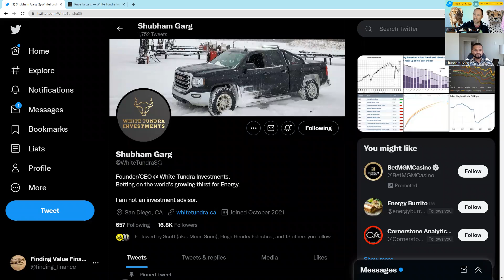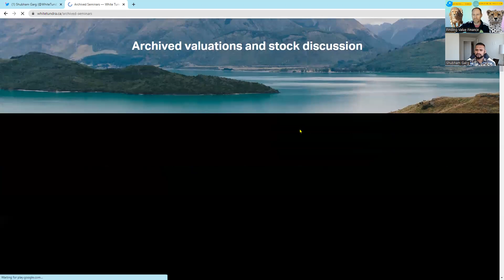Let's Talk Oil and Energy with Shubham Garg , WhiteTundraSG on Twitter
Shubham Garg and I discuss oil and natural gas and the potential investment environment around them today and in the future. Lot's of difficult time to expand production under current market conditions and potentially also in the future. We also cover some of his favorite names in the sector.

Membership website.